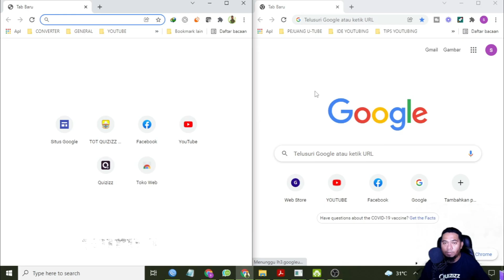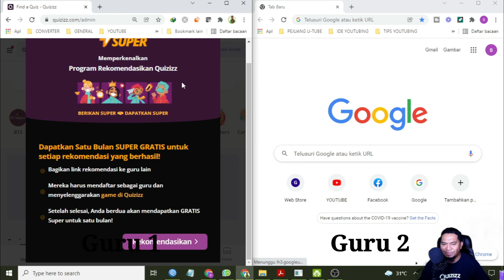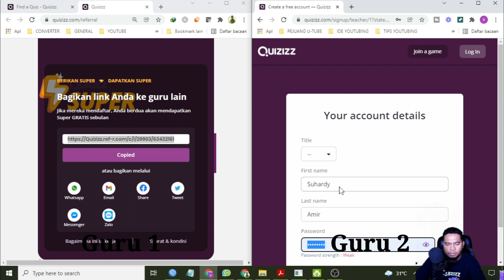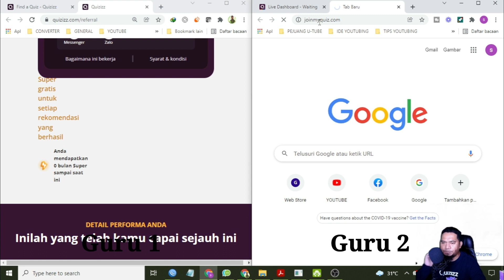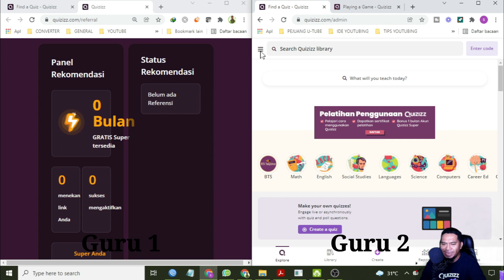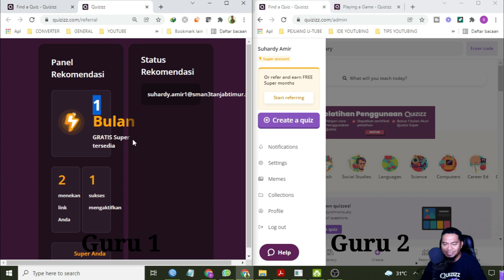Cara Mendapatkan Akun Super Quizizz secara Gratis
Sahabat Merdeka Belajar, di bulan Februari 2022 ini Quizizz kembali mengumumkan program terbaru nya, yaitu Quizizz Referral Program.
Dengan program ini sahabat memungkinkan untuk mendapatkan akun Super Quizizz secara cuma-cuma.
Cara nya cukup simple, cukup sahabat berikut kode Referall sahabat ke orang yang belum pernah membuat akun Quizizz, lalu minta mereka untuk membuat akun Quizizz menggunakan kode referral sahabat. lalu benefitnya ?
Sahabat yang masih akun nya basic dan teman yang berhasil membuat akun menggunakan kode referral sahabat kedua nya akan berubah menjadi super. keren banget kan?

Bagaimana prosedurnya silahkan simak cara nya disini ya.